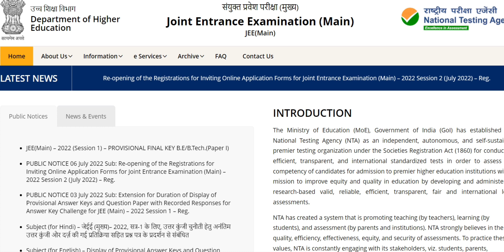JEE MAINS 2022 ll JEE MAINS SESSION 1 RESULTS TODAY OR NOT ? ll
jee mains
jee main 2022
exam patteren
exam dates
jee main exam dates
jee main exam pattern
jee main 2022 exam dates
jee main 2022 exam pattern
jee mains subjects
jee mains exam
jee main latest news
jee main key paper